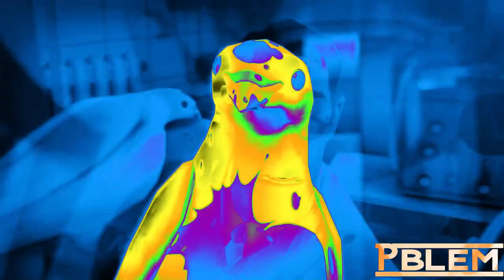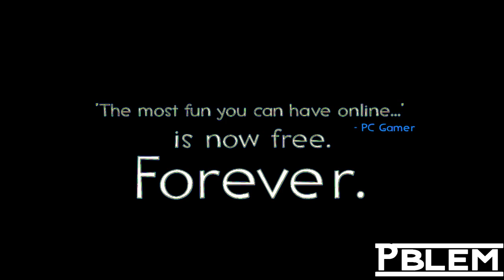Meet the Medic in Monofia Pro 4.0 Chorded